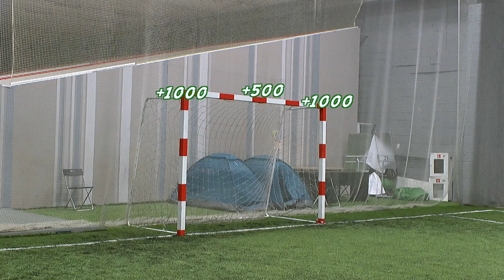1000 CHALLENGE | НАСТОЯЩАЯ ТЫСЯЧА